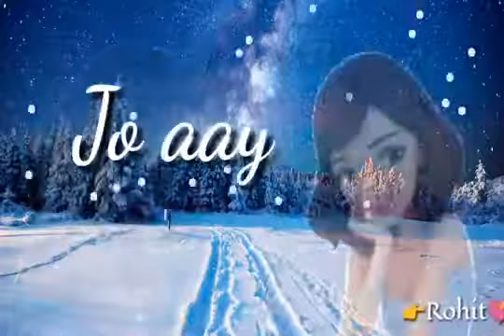Sardi_Ki_Raat___Tony_Kakkar___Winter_Special_Whatsapp_Status_Video